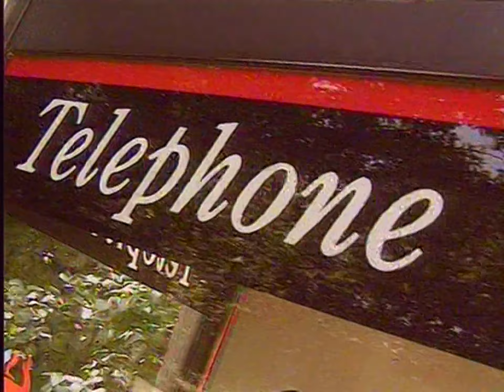John Shuttleworth - 500 Bus Stops - S01E02